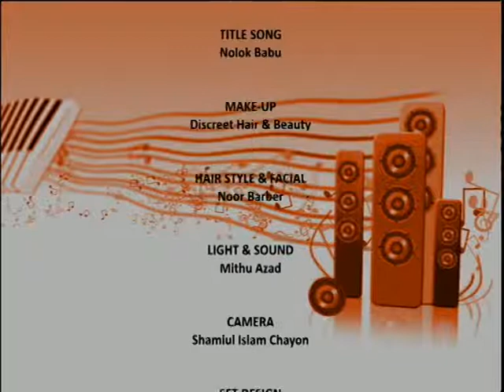Music N Adda With Kakita Muntarin Part Four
Music N Adda on ntv sky channel 852. With Shuman Khan Produced by Robin Hyder Khan Co-ordinate by Joydip Roy. Every Thursday from UK time 11pm, repeat on every Saturday at 3pm. My sincere thanks to Robin Hyder Khan, Shahriar Arefeen Shaon, Joydip Roy, Shohel Rana, Moinul Hossain Mazumder, Sadiq Ali, Omar Faruk, Roman Chowdhury, all the Singers, Musicians, Make-up Artist, Production team, Transmission team & everyone behind the Music N Adda. If you have the talent & would like to see yourself in Music N Adda then we would like to hear from you. Love you all!!